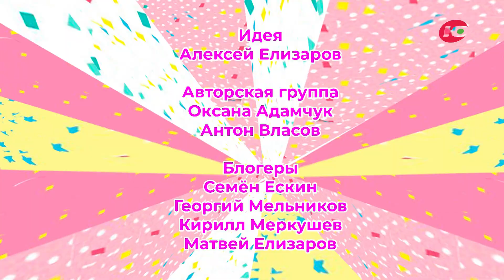Хочу быть айтишником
Кирилл, г. Ханты-Мансийск: «Чтобы я сделал, если бы стал крутым айтишником-разработчиком. Я бы изобрёл умный светофор и навёл порядок на дорогах. В итоге...».
Георгий, г. Ханты-Мансийск: «Я придумал программу по распознанию производителей. В итоге...».